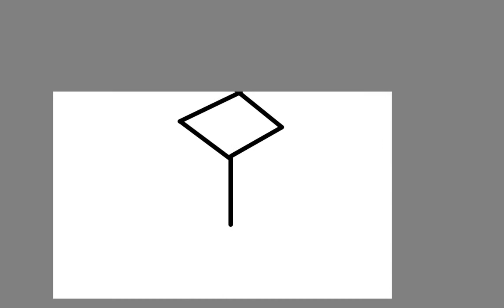Random time lapse #2 - Rubik's cube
My friend just became a rubix cube YouTuber so I thought I'd make this video